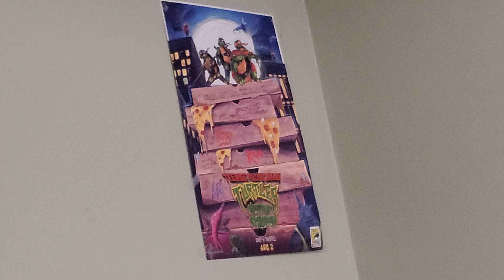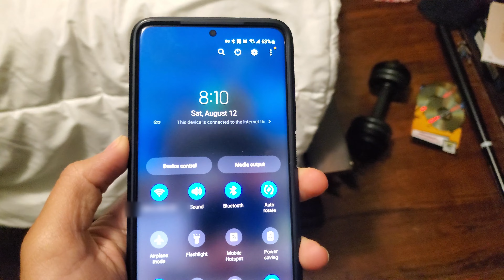Doing your laundry without music SUCKS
Doing your laundry without music is a SKILL one must train for.